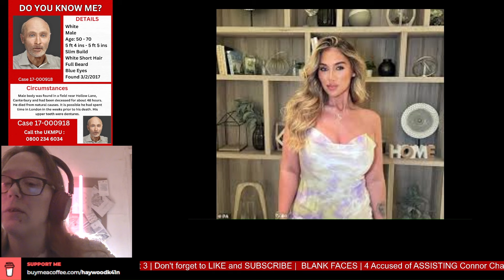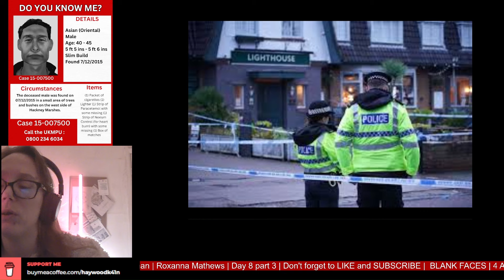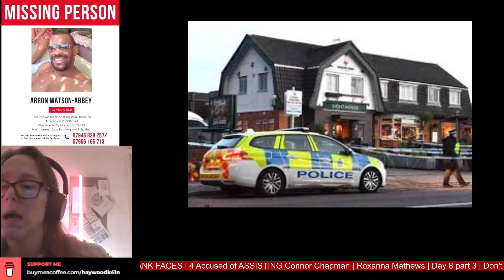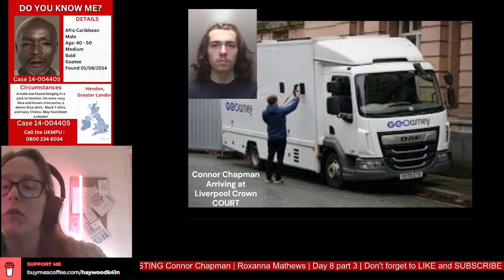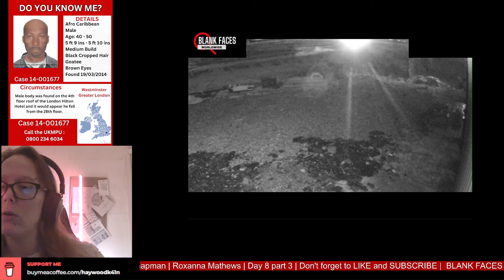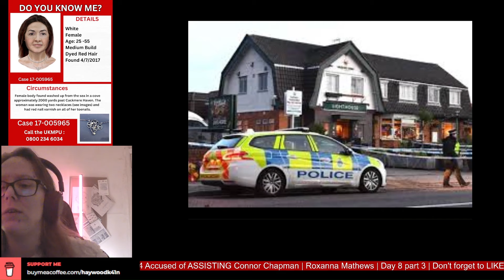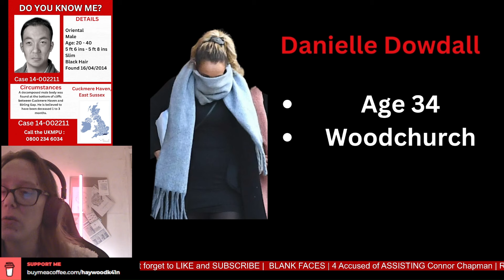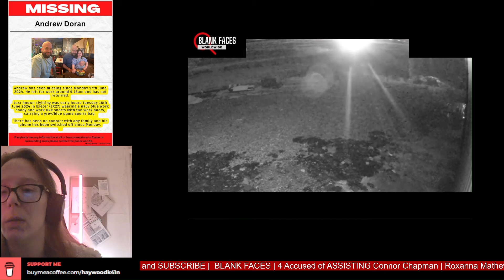Roxanne Mathews is CROSS-EXAMINED AGAIN | Day 8 Part 3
In this video, it's day 8 Part 2, and we go through Roxanne Mathews's Cross-examination with Katy Appleton.